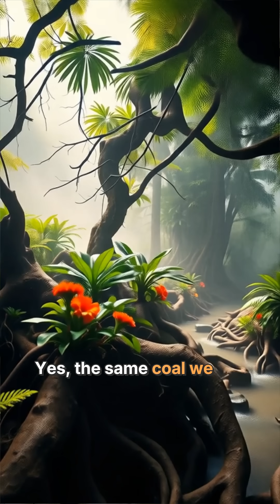When Plants Ruled the Earth: The Forgotten Green Era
Over 300 million years ago, Earth was ruled not by animals—but by plants.
The Carboniferous Period gave rise to vast oxygen-rich forests, giant insects, and the coal we burn today.
In this short, we explore a forgotten era where plants transformed the atmosphere and reshaped the planet forever.